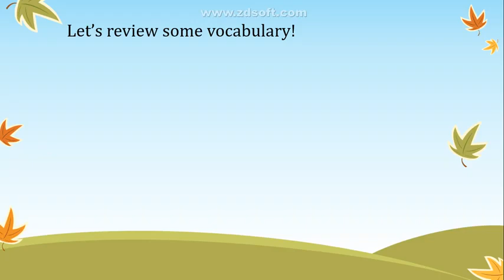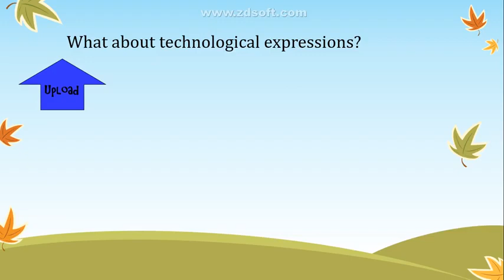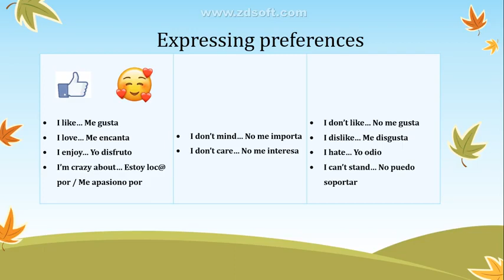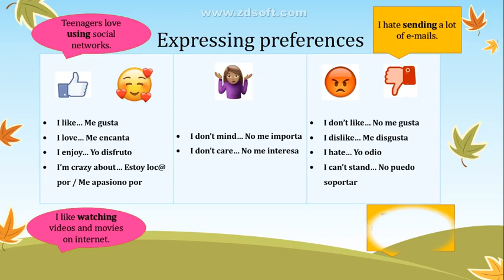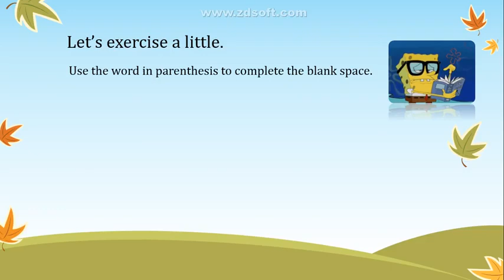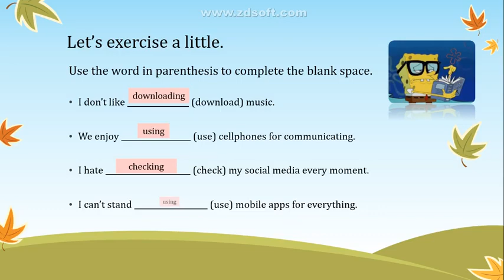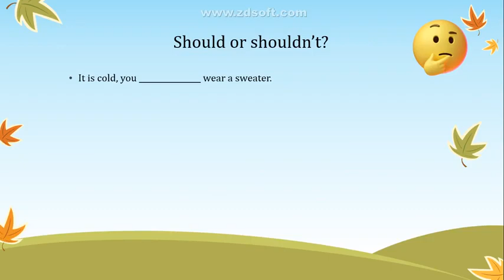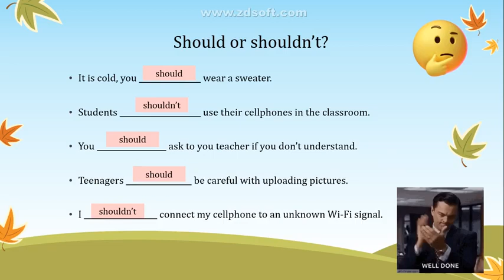8°BasicoINGLÉS- FRANCISCA LEIVA-Revisión Unidad Nº1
*Revisión Unidad Nº1